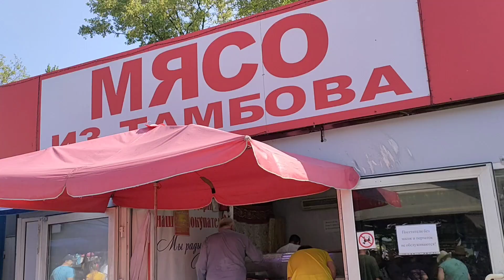Как собака на подстилке. Выгнали в сарай!